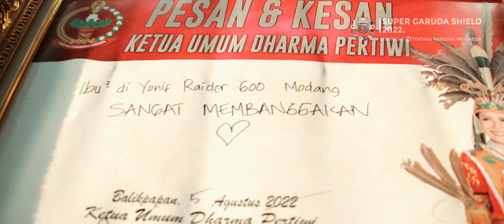"SUPER GARUDA SHIELD" (Seri Amborawang) : "Opening Ceremony"